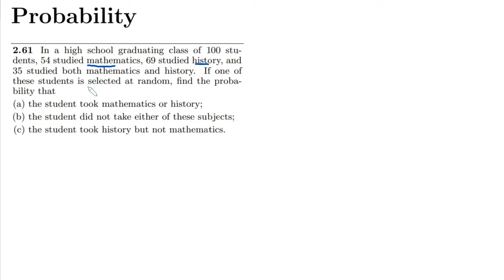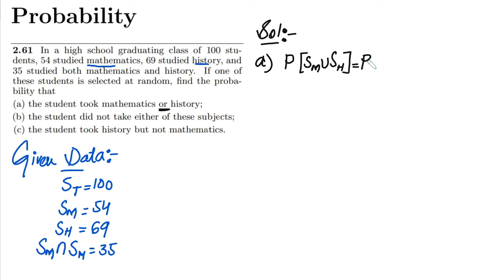Probability & Statistics for Engineers & Scientists by Walpole | Solution Chap 2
2.61 In a high school graduating class of 100 students, 54 studied mathematics, 69 studied history, and 35 studied both mathematics and history. If one of these students is selected at random, find the probability that
(a) the student took mathematics or history;
(b) the student did not take either of these subjects;

Happy Learning :-)